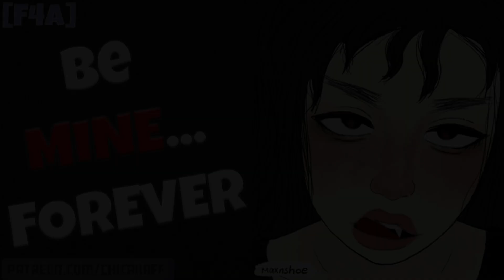Caring Vampire Wants A Mate [Dominant GF] [Soft-spoken] [Protective] [Tasting You] [F4A] ASMR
A vampire really wants to mate with...you!?

As this is quite a soft-spoken and sultry audio, headphones are recommended for the ultimate experience~

Improv script by me.
Art from Picrewの「egirl generator」でつくったよ！